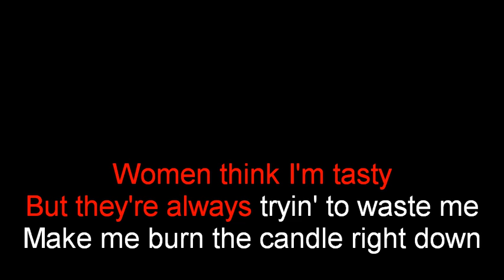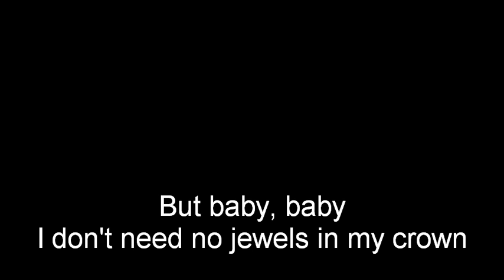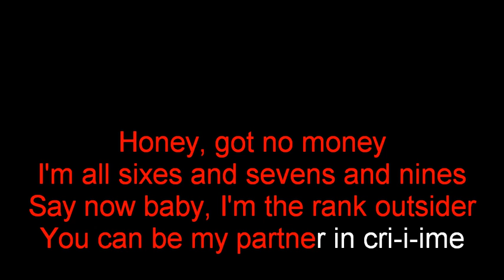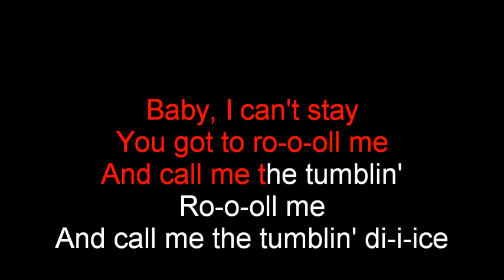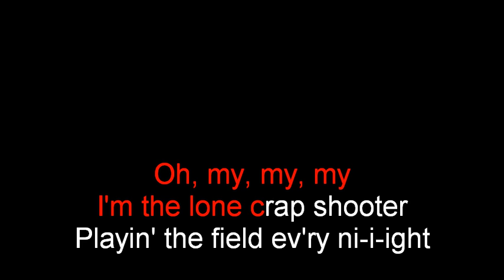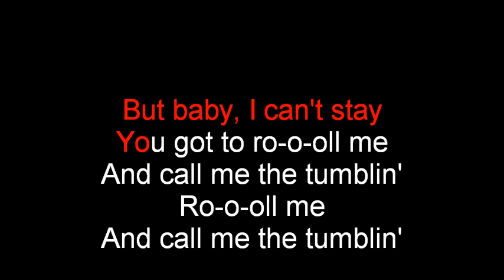Karaoke: The Rolling Stones / Tumbling Dice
Act: The Rolling Stones
Track: Tumbling Dice
Album: Exile On Main Street
Year: 1972
Writer(s): Mike Jagger, Keith Richards